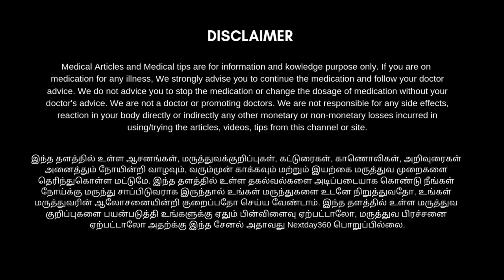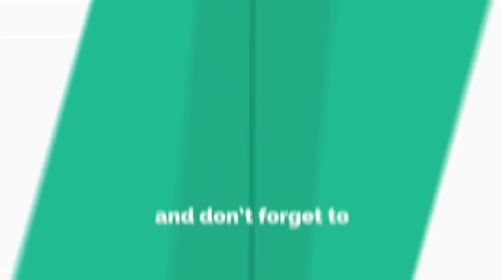How to do Extended Side Angle Pose - Utthita Parsvakonasana | Yoga in tamil | nextday360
Extended Side Angle Pose - Utthita Parsvakonasana

Benefits of Extended Side Angle Pose

* Builds strength throughout the entire body
* Constipation
* Infertility
* Low backache
* Osteoporosis
* Sciatica
* Menstrual discomfort
* Brings blood flow to your joints
* relieves stiffness shoulders and back
* stretch to the groins and hamstrings
* improves stamina
* strengthens the legs, knees, and ankles,and abdominal muscles

இந்த தளத்தில் உள்ள ஆசனங்கள், மருத்துவக்குறிப்புகள், கட்டுரைகள், காணொலிகள், அறிவுரைகள் அனைத்தும் நோயின்றி வாழவும், வரும்முன் காக்கவும் மற்றும் இயற்கை மருத்துவ முறைகளை தெரிந்துகொள்ள மட்டுமே. இந்த தளத்தில் உள்ள தகல்வல்களை அடிப்படையாக கொண்டு நீங்கள் நோய்க்கு மருந்து சாப்பிடுவராக இருந்தால் உங்கள் மருந்துகளை உடனே நிறுத்துவதோ, உங்கள் மருத்துவரின் ஆலோசனையின்றி குறைப்பதோ செய்யவேண்டாம். இந்த தளத்தில் உள்ள மருத்துவ குறிப்புகளை பயன்படுத்தி உங்களுக்கு ஏதும் பின்விளைவு ஏற்பட்டாலோ, மருத்துவ பிரச்சனை ஏற்பட்டாலோ அதற்க்கு இந்த சேனல் (Nextday360) பொறுப்பில்லை.